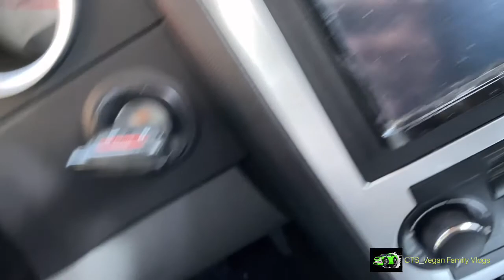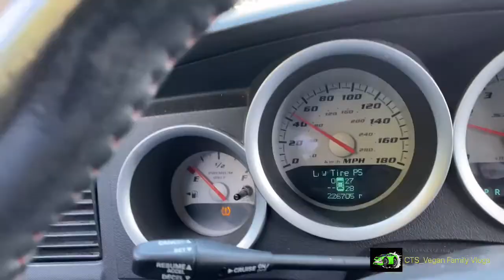Final Day Moving Out